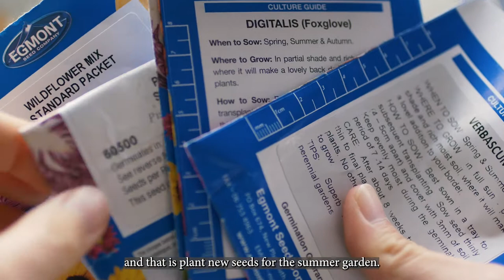Our love language | Peanut Butter Bars | Slow Living Vlog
Today's video is for my fellow peanut butter enthusiasts. Join me this week as I get the garden ready for summer and create a special dessert for hubs, these Peanut Butter Bars with Chocolate Chunk frosting.

Want to help me keep the food stories coming? Show your support by buying me a slice of 🍕

Thanks for visiting and I hope you enjoyed this weekend's baking vlog!

Peanut Butter Bars
-1 cup unsalted melted butter
-1 1/2 c. peanut butter
-1 c sugar
-1/2 cup brown sugar
-11/2 t. Salt
-1 T. Vanilla
-4 eggs
-2 c. All purpose flour

Chocolate Chunk Frosting
-1 cup icing sugar
-1/4 c. peanut butter
-2 to 3 tblspns milk
- 1 tblspn cocoa powder
-1 t. Vanilla
-chopped chocolate

Directions:
Preheat oven to 180C. Melt butter and peanut butter together. In a separate bowl whisk sugars & salt together, then whisk in eggs one at a time. Add vanilla, then sift in flour. Pour in butter/peanut butter into mixture and combine. Pour into a 9x13 in pan. Bake for ~20-30 mins. Mix together icing sugar, peanut butter, milk, cocoa powder, & vanilla. Pour over top of cooled bars and spread thinly. Sprinkle chopped chocolate over the top. Best served the next day (Keep in an airtight container).

Camera Equipment I used to create this video

Camera body - Panasonic GH5
Lenses - Sigma Art 35mm
- Canon 70-200m
- Canon Macro 100mm
Tripod & head - Manfrotto Carbon 8x CT014
Audio - captured on iphone 8